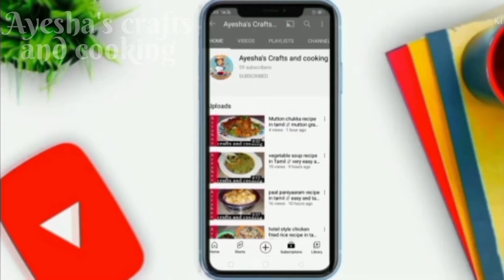Instant Biscuit pudding recipe in Tamil //easy pudding recipe in Tamil.....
Biscuit pudding recipe in Tamil //easy pudding recipe in Tamil.